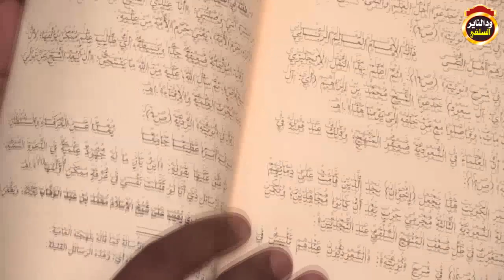الشيخ شهاب عوض "يكسر شبهات الحزبيين حول مسألة التعاون مع أهل البدع 2020